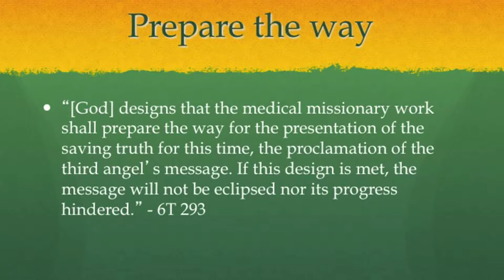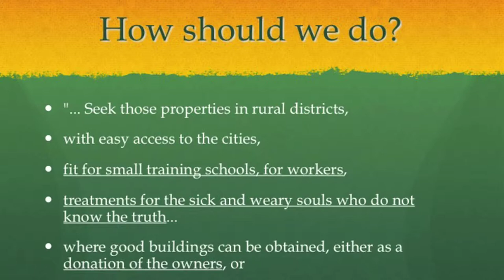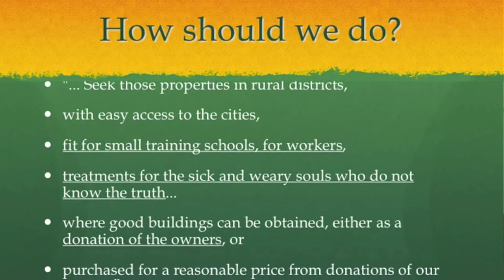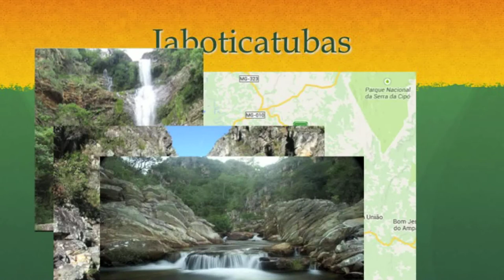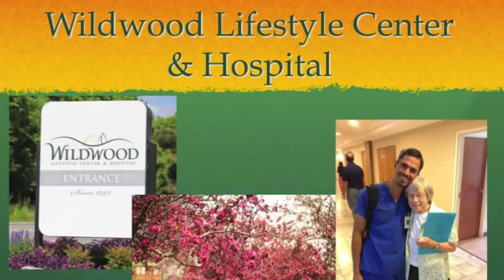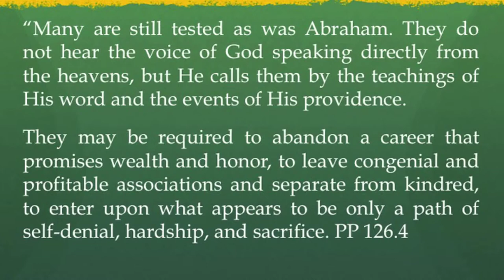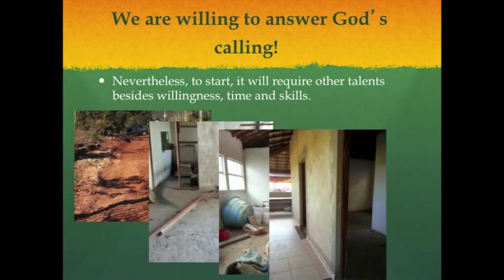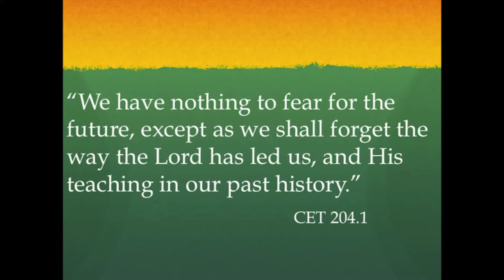Serra do Cipó English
Have you heard the great news yet? God is leading in the establishment of a lifestyle center at the touristic place of 'Serra do Cipó' in Brazil. Hear the story here, and learn how you can be a part of it.